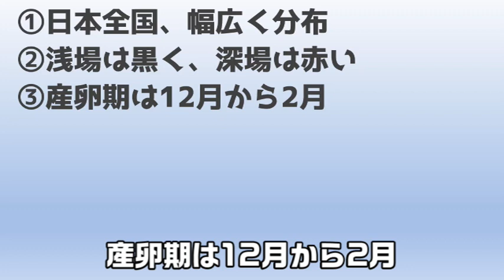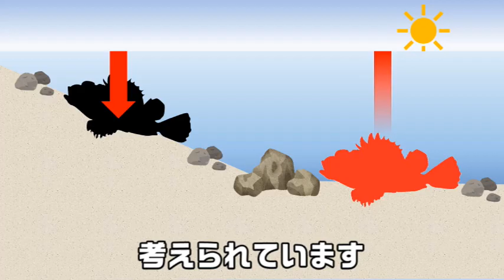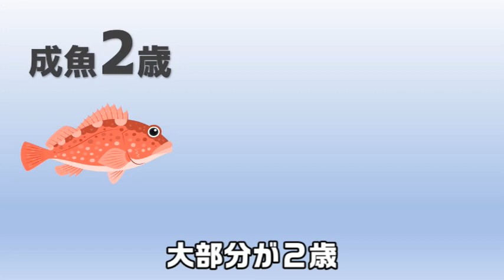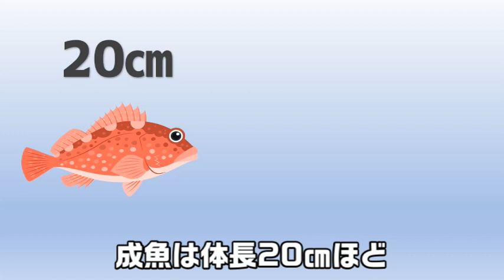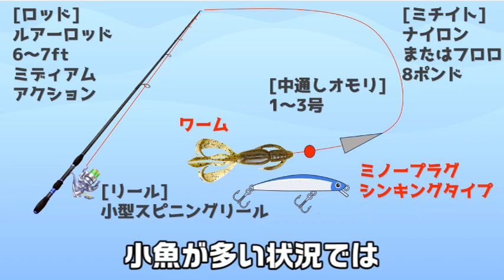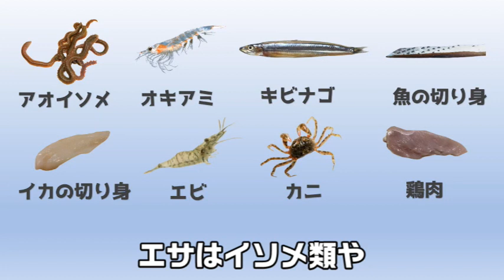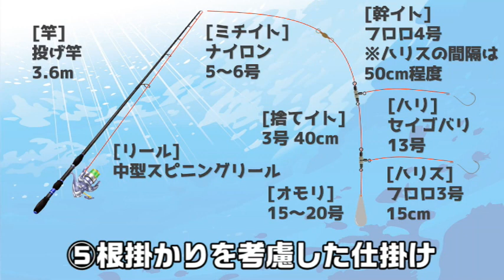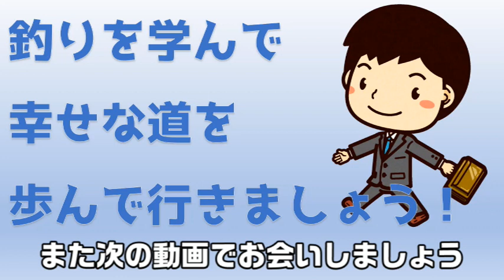【カサゴ】カサゴ釣り初心者必見！カサゴの生態と釣り方など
いつもご視聴頂き誠にありがとうございます。釣りって、学べる。です。今回はカサゴを解説いたします。カサゴ釣りは日本各地の沿岸で手軽に楽しめます。食べても美味しいことから、狙う魚としても人気が高く、様々な釣り方が可能です。ルアー釣り初心者の方にもおすすめなターゲットで、身近なフィールドでお手軽に釣りやすい魚です。カサゴ釣りでルアー釣りの基本を覚えて、そこから色んなターゲットにステップアップしていくのもおすすめです。今回の動画で、カサゴの特徴からどのような釣り方があるかなどを解説いたします。最後まで宜しくお願い致します。（パパ編集）

【動画目次】
01:03 ①日本全国、幅広く分布
02:12 ②浅場は黒く、深場は赤い
03:04 ➂産卵期は12月から2月
04:38 ④笠をかぶっているようにみえる
06:08 ⑤根掛かりを考慮した仕掛け
09:06 ⑥釣ったらすぐクーラー

✨釣りって、学べる。メルカリ
オリジナルグッズなどを販売しております。

👉知るって、学べる。
釣りって、学べる。の嫁がYouTubeを始めます！

【参考】
YAMASHITA釣り百科「カサゴ」